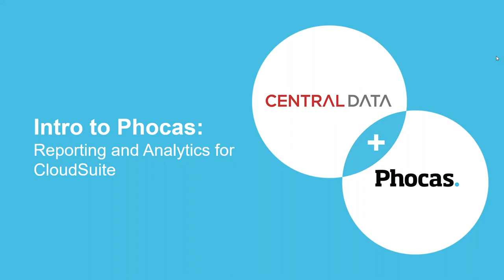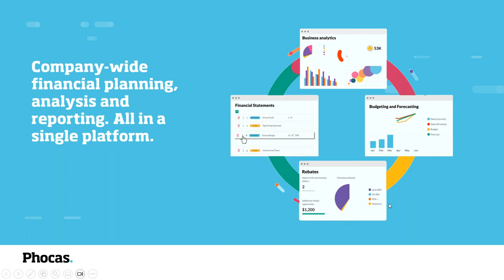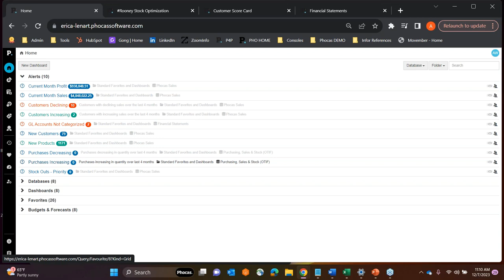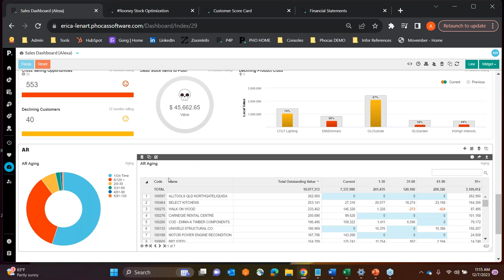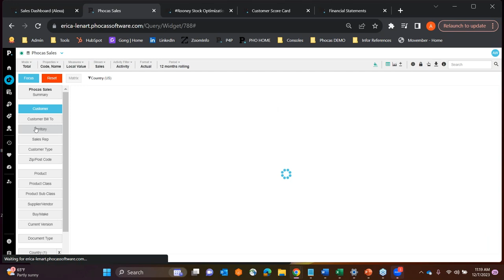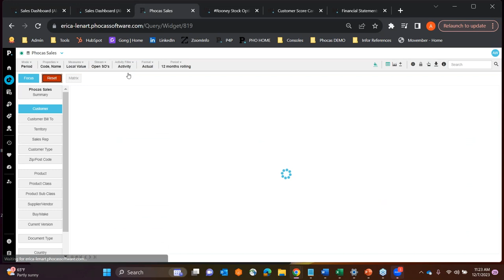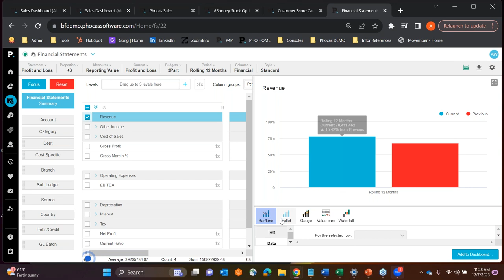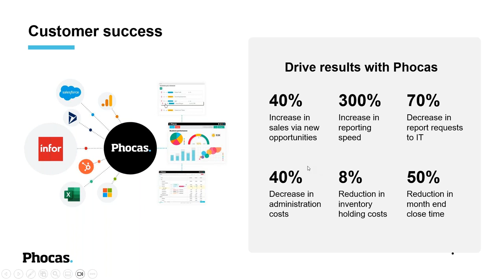Intro to Phocas: Easy Reporting and Analytics for CloudSuite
📊 Are you getting the business intelligence you need from CloudSuite? Today's distributor relies on reporting and analytics to know what’s really going on with their business.

During this overview demo of the Phocas business intelligence platform, key areas including Purchasing, Inventory, Sales, and Financial Reporting are covered.

Phocas is compatible with Infor CloudSuite Distribution (CSD), SX.e and FACTS.